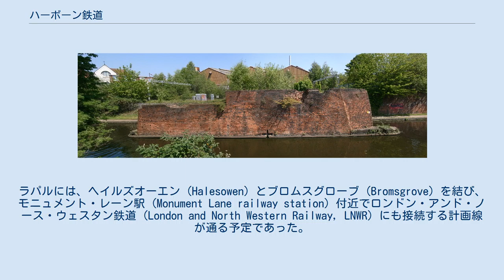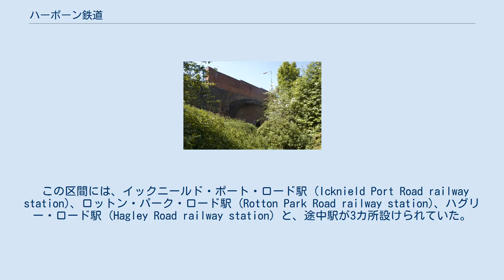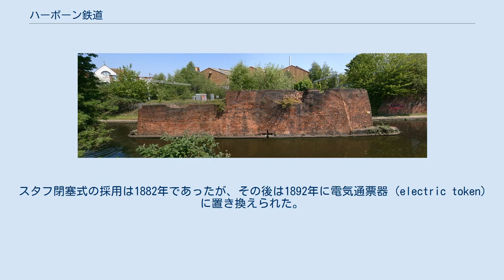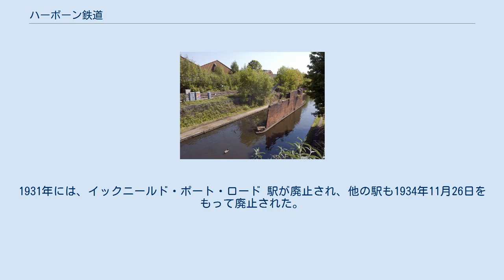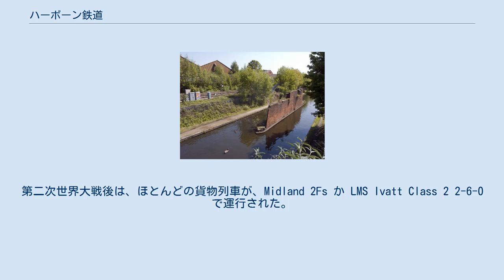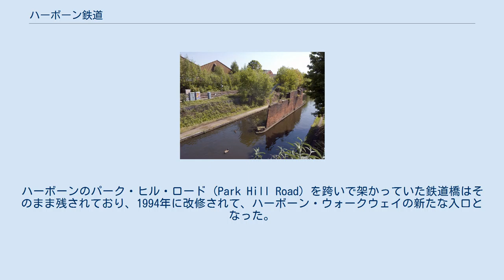ハーボーン鉄道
ハーボーン鉄道 (Harborne Railway) は、イングランドの都市バーミンガムの都心部と、郊外のハーボーンの間を結んでいた、鉄道支線。
 この線の建設は、1866年に承認されたが、その計画の内容は、グレート・ウェスタン鉄道のバーミンガム＝ウルヴァーハンプトン線が通っていたソーホー (Soho) と、ラパル (Lapal) を結ぶ、単線の鉄道であった。
ラパルには、ヘイルズオーエン (Halesowen) とブロムスグローブ (Bromsgrove) を結び、モニュメント・レーン駅 (Monument Lane railway station) 付近でロンドン・アンド・ノース・ウェスタン鉄道 (London and North Western Railway, LNWR) にも接続する計画線が通る予定であった。
しかし、この計画線の大部分は、地主たちの反対で建設が見送られ、わずかに 2+1⁄2マイル (4.0 km)の、モニュメント・レーンからハーボーンまでの区間が建設された。
工事には5年が費やされ、1874年8月10日にようやく旅客営業が開業し、貨物は10月1日から業務が始まった。
 この区間には、イックニールド・ポート・ロード駅 (Icknield Port Road railway station)、ロットン・パーク・ロード駅 (Rotton Park Road railway station)、ハグリー・ロード駅 (Hagley Road railway station) と、途中駅が3カ所設けられていた。
本線から分岐してすぐのところで、深い切り通しを通っているバーミンガム運河本線 (Birmingham Main Line canal) の上を越えていた。
現在では、かつての鋼鉄製の桁橋を支えていた橋脚だけが残っている。
 この鉄道路線は独立した資本によって所有されていたが、列車の運行は最初からLNWRが担当しており、LNWRは旅客や貨物から上がる運賃収入の50%を得ていた。
ハーボーン鉄道は全面的に単線であり、当初は路線上に常時1編成しか運行されない、いわゆる「ワン・エンジン・イン・ストリーム (one engine in steam)」（スタフ閉塞式）の仕組みが採用されており、平日には毎日6往復の列車が運行されていた。
スタフ閉塞式の採用は1882年であったが、その後は1892年に電気通票器 (electric token) に置き換えられた。
列車本数の増加に対処するため、1903年には、ロットン・パーク・ロード駅に交換線 (passing loop) が設けられた。
 t この路線は、初期の通勤路線の一例であり、当初は大きな成功を収めたが、それでも投資を回収することは困難であった。
1879年には管財人が指名され、その管理下でその後21年間の運営が続けられることとなった。
 最盛期の1914年には、朝5時35分から夜の11時15分まで、一日に27往復の旅客輸送列車が走っていた。
バーミンガム・ニュー・ストリート駅からハーボーン駅までの所要時間は、16分ほどであった。
列車を牽引していた機関車は、通常は、 フランシス・ウェッブ (Francis Webb) が設計したWebb 2-4-2T や LNWR 0-6-2T といったLNWR・ウェッブ・コール・タンク機関車 (LNWR Webb Coal Tank) であった。
 1923年、ハーボーン鉄道は、1921年鉄道法 (Railways Act 1921) に基づく鉄道会社のグループ化によって、列車を運行していたLNWRともども、ロンドン・ミッドランド・アンド・スコティッシュ鉄道 (LMS)の一部となった。
バスとの競争が厳しくなる中、バーミンガム・ニュー・ストリート駅への乗り入れ混雑でしばしば運行が遅延し、乗客数は減少していった。
1931年には、イックニールド・ポート・ロード 駅が廃止され、他の駅も1934年11月26日をもって廃止された。
その後も特別列車が運行される機会はあり、1950年6月3日には、スチーブンソン蒸気機関車協会 (Stephenson Locomotive Society, SLS) が仕立てた特別列車が運行された。
1959年にも、SLSによる特別運行として、ミッドランド鉄道の Midland 2Fs) 2両によるに重連運転...